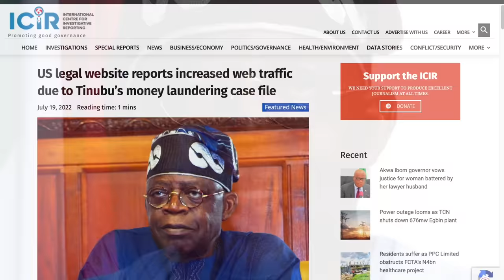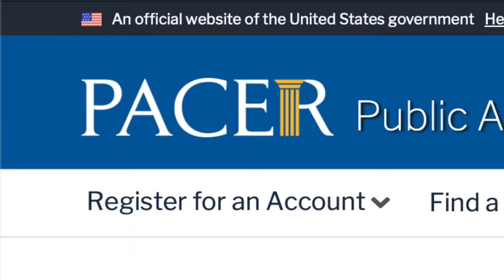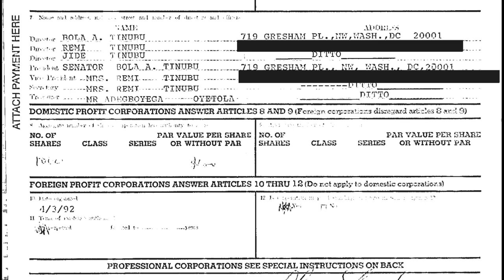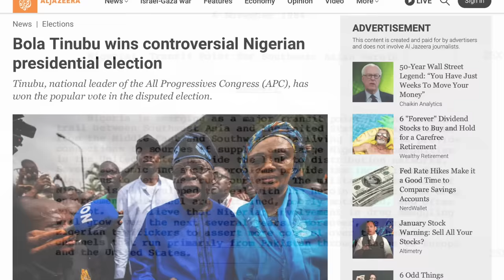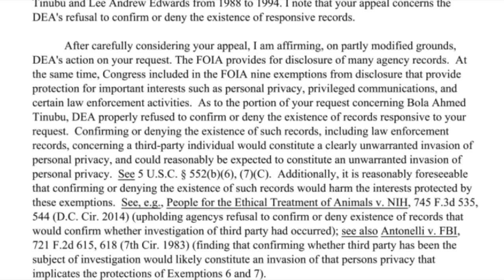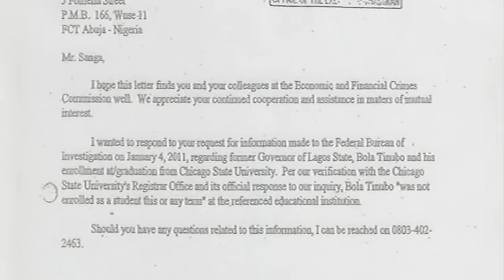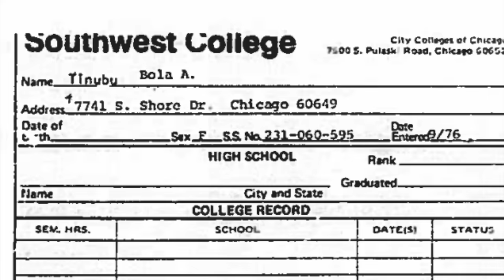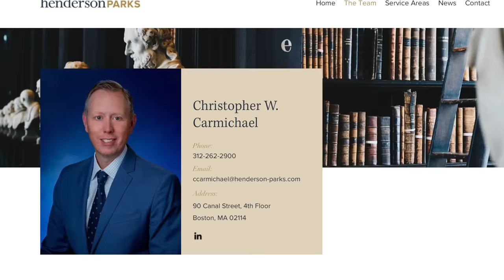Bola Tinubu Video Reality Check Part I: The Launderer-In-Chief